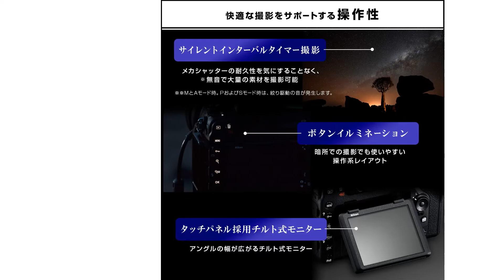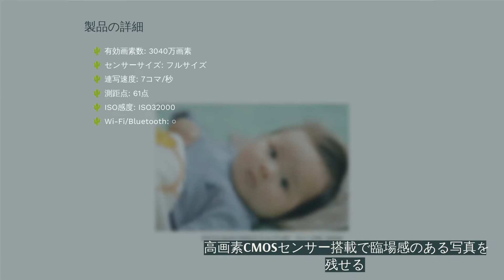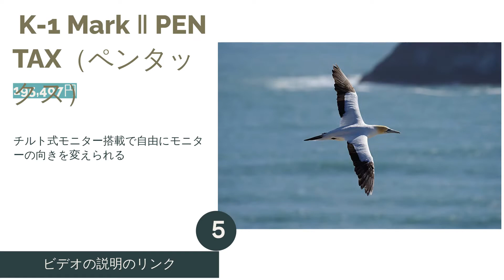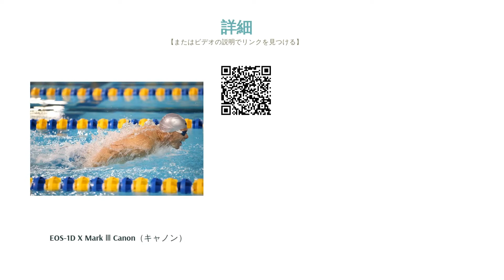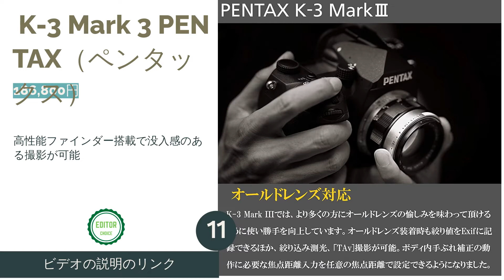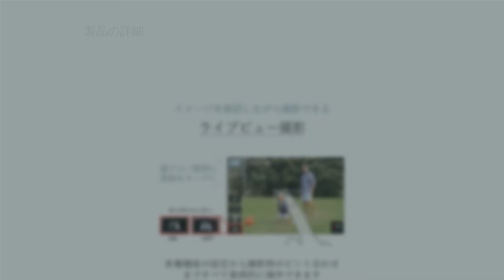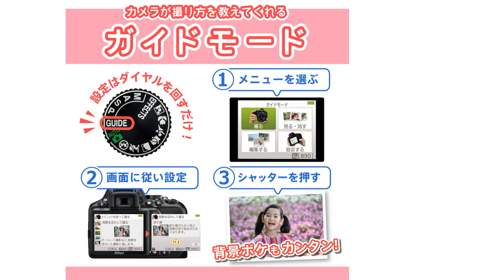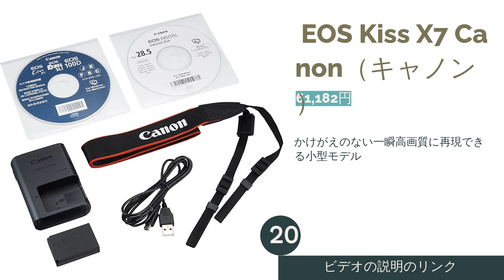デジタル一眼レフカメラのおすすめ人気ランキング20選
00:00 はじめに
00:57 #1 -  D780 Nikon（ニコン） 【229,000円】
01:37 #2 -  D850 Nikon（ニコン） 【305,000円】
02:11 #3 -  EOS 5D Mark Ⅳ Canon（キャノン） 【271,932円】
02:44 #4 -  EOS 60 Mark Ⅱ Canon（キャノン） 【173,240円】
03:15 #5 -  K-1 Mark Ⅱ PENTAX（ペンタックス） 【195,407円】
03:46 #6 -  D6 Nikon（ニコン） 【725,655円】
04:15 #7 -  EOS-1D X Mark Ⅲ Canon（キャノン） 【791,000円】
04:54 #8 -  D750 Nikon（ニコン） 【155,000円】
05:26 #9 -  Df Nikon（ニコン） 【119,800円】
06:00 #10 -  D810 Nikon（ニコン） 【85,980円】
06:33 #11 -  K-3 Mark 3 PENTAX（ペンタックス） 【186,800円】
07:07 #12 -  D500 Nikon（ニコン） 【223,950円】
07:38 #13 -  EOS 90D Canon（キャノン） 【149,000円】
08:14 #14 -  D7500 Nikon（ニコン） 【111,721円】
08:49 #15 -  EOS Kiss X10i Canon（キャノン） 【103,950円】
09:26 #16 -  D5600 Nikon（ニコン） 【85,000円】
10:00 #17 -  K-70 PENTAX（ペンタックス） 【65,799円】
10:36 #18 -  D3500 Nikon（ニコン） 【84,500円】
11:10 #19 -  EOS Kiss X90 Canon（キャノン） 【49,700円】
11:43 #20 -  EOS Kiss X7 Canon（キャノン） 【61,182円】
12:16 エンディング

スマホやコンデジ、ミラーレスなど、写真を撮るツールは昔に比べてずいぶん充実してきました。中でも写真にこだわりを持つ人が憧れるカメラと言えば、一眼レフ。現在では、デジタルが主流となっています。シーンに合わせたボディやレンズを選べば、身近な景色や花、風景、子供の成長記録から星空まで、様々な被写体を撮影出来ます。この記事では、初めての一眼レフ選びに役立つ選び方のポイントや、ミラーレスとの違い、初心者でも扱いやすいものや最新モデルを含めた、おすすめの人気製品の比較などをまとめています。記事の後半では、カメラの買い足しや買い替えのコツも紹介していますので、ぜひ参考にしてくださいね。